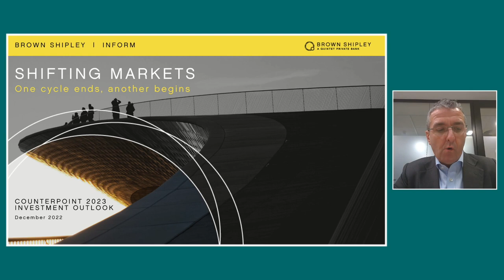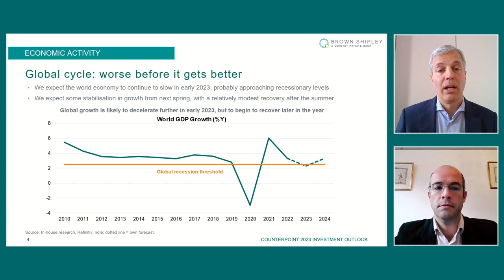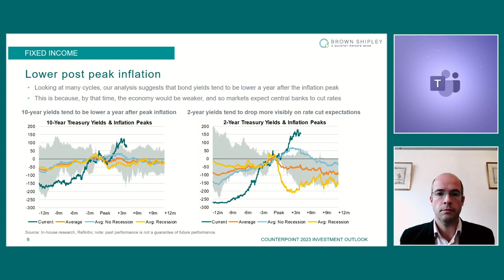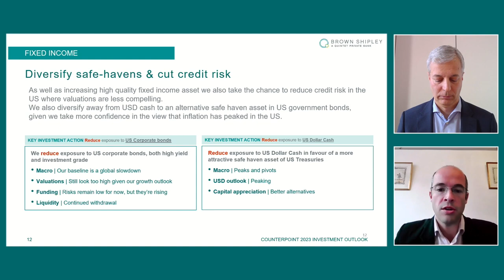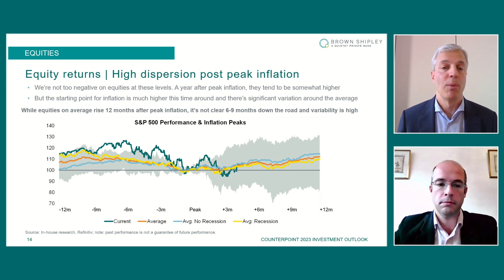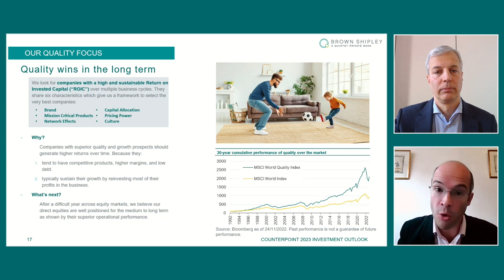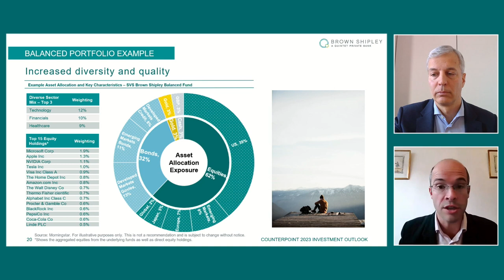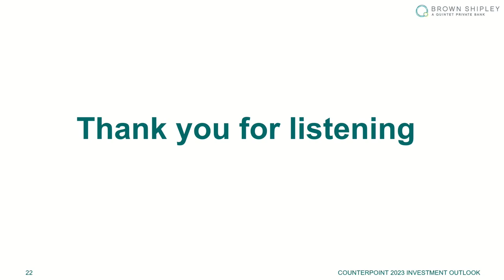Brown Shipley | Counterpoint 2023 Investment Outlook